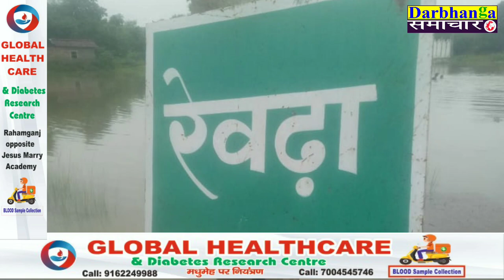बहुत से लोग हुए बेघर लोगों का जीना हुआ मुश्किल